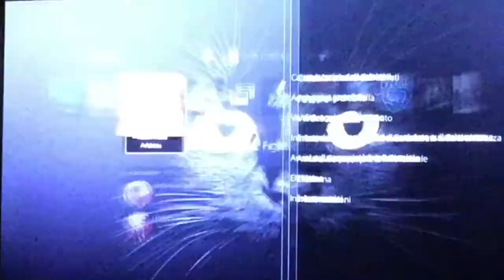Dragon Ball Fighterz: Risolvere i problemi di matchmaking - TUTORIAL